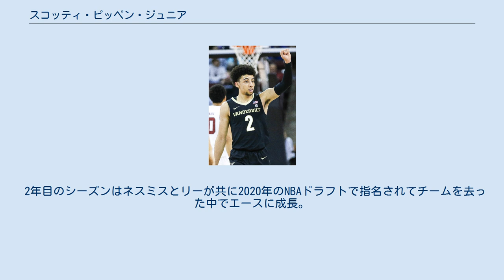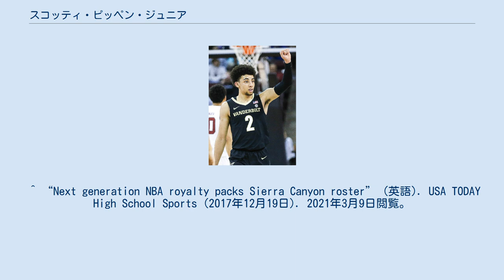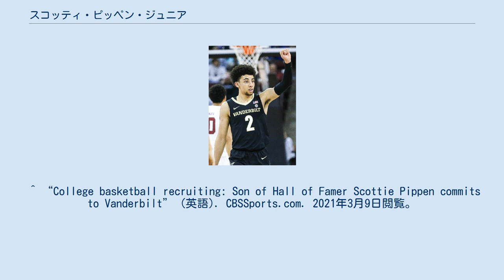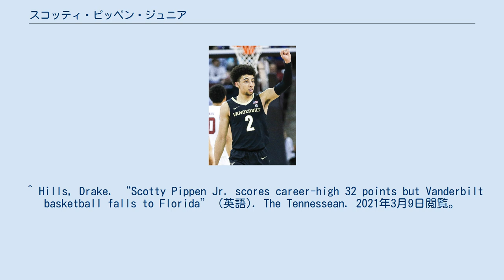スコッティ・ピッペン・ジュニア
スコッティ・ピッペン
スコッティ・モーリス・ピッペン・ジュニア（Scotty Maurice Pippen Jr., 2000年11月10日 - ）は、アメリカ合衆国・オレゴン州ポートランド出身のバスケットボール選手。
NCAAのヴァンダービルト大学でプレーしていた。
NBAのシカゴ・ブルズなどで活躍し、殿堂入りを果たしたスコッティ・ピッペンを父に持つ。
 父のピッペンがポートランド・トレイルブレイザーズに所属していた2000年にポートランドで生まれる。
 シエラ・キャニオン・スクールではマービン・バグリー3世やケニオン・マーティン・ジュニア、カシアス・スタンリーとチームメイトであった。
4年目のシーズンに平均16.3得点、4.6リバウンド、3.6リバウンドの成績を記録し、チームの州大会優勝に貢献した。
 その後ワシントン州立大学、サンフランシスコ大学、コロラド州立大学、UCSB、ホフストラ大学からオファーを受けたが、ヴァンダービルト大学への進学を決断した。
 ヴァンダービルト大学では1学年上のアーロン・ネスミス、サベン・リーと共に主力として活躍。
2019年11月20日のオースティン・ピー州立大学戦、2020年3月7日のサウスカロライナ大学戦でシーズンハイの21得点を記録。
1年目のシーズンは平均12.0得点、2.8リバウンド、3.6アシストの成績を記録し、SECのオールフレッシュマンチームに選出された。
 2年目のシーズンはネスミスとリーが共に2020年のNBAドラフトで指名されてチームを去った中でエースに成長。
2021年1月27日のフロリダ大学戦で大学でのキャリアハイとなる32得点を記録した。
 ^ “Vanderbilt's Pippen Jr. Sharing Spotlight with Famous Father” (英語). SI.com. 2021年3月9日閲覧。
 ^ Oregonian/OregonLive, Amanda Miles for The (2018年12月29日). “Scotty Pippen Jr. powers Sierra Canyon past Jefferson for spot in LSI title game” (英語). oregonlive. 2021年3月9日閲覧。
 ^ “Next generation NBA royalty packs Sierra Canyon roster” (英語). USA TODAY High School Sports (2017年12月19日). 2021年3月9日閲覧。
 ^ “Jerry Stackhouse signs Scottie Pippen's son as first recruit at Vanderbilt” (英語). sports.yahoo.com. 2021年3月9日閲覧。
 ^ “College basketball recruiting: Son of Hall of Famer Scottie Pippen commits to Vanderbilt” (英語). CBSSports.com. 2021年3月9日閲覧。
 ^ “Pippen Jr., 4-star recruit, commits to Vanderbilt” (英語). ESPN.com (2019年1月11日). 2021年3月9日閲覧。
 ^ Sparks, Adam. “Vanderbilt basketball: Scotty Pippen Jr.'s big night nets win over Austin Peay” (英語). The Tennessean. 2021年3月9日閲覧。
 ^ “South Carolina vs. Vanderbilt - Game Recap - March 7, 2020 - ESPN” (英語). ESPN.com. 2021年3月9日閲覧。
 ^ “Vanderbilt's Saben Lee, Scotty Pippen Jr. earn All-SEC honors” (英語). Vandy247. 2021年3月9日閲覧。
 ^ Estes, Gentry. “Vanderbilt basketball...